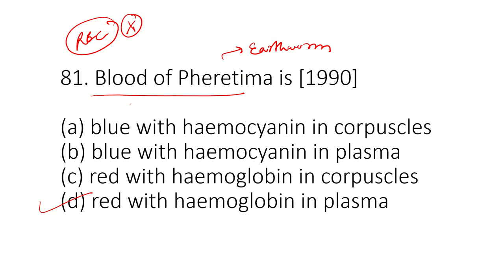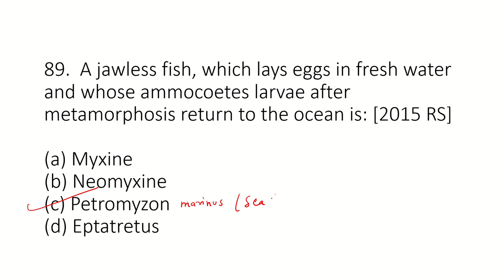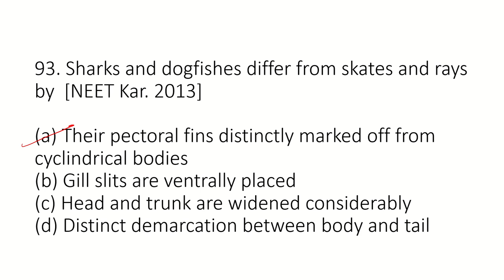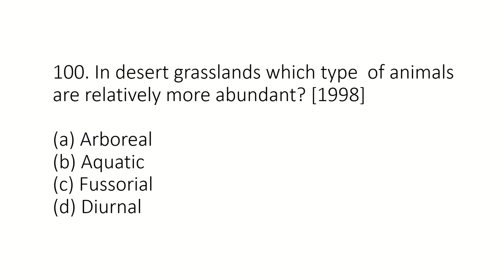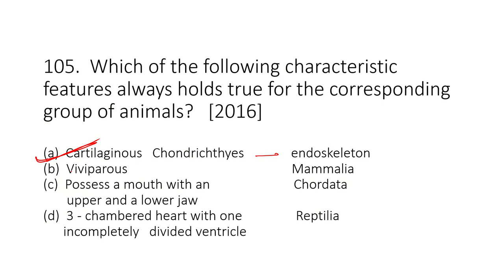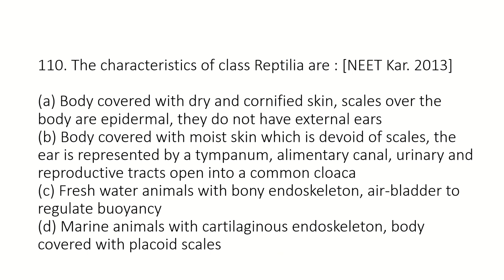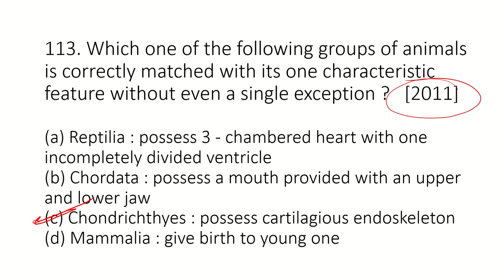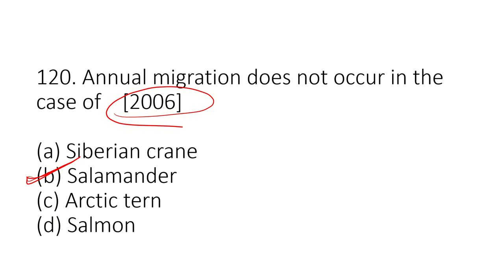NEET 2020 Most Important question of Biology Animal Kingdom Top 150+ MCQ